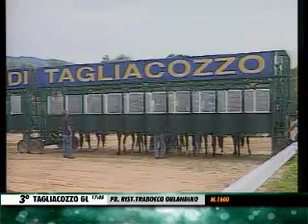07/07/2013, Tagliacozzo , Premio Rist.trabocco Orlandino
1. PICCINETTE (DIANA SAMUELE), 2. WHIP STORM (BORRELLI PASQUALE), 3. LAZIALITA (POLLI ANTONIO), 4. KROSS SPHINX (DI NAPOLI CHRISTIAN), 5. SENIGA (FOIS GIANPASQUALE), 6. FAIRYSPRING (MARCELLI GERMANO), 7. EISENHEIM (EL RHERRAS A.), 8. LA SALLY (RAULO T.), 9. ATAHUALPA (ARBAU ANDREA)